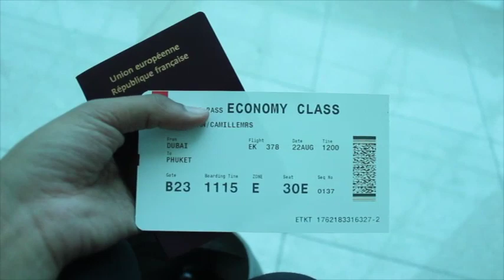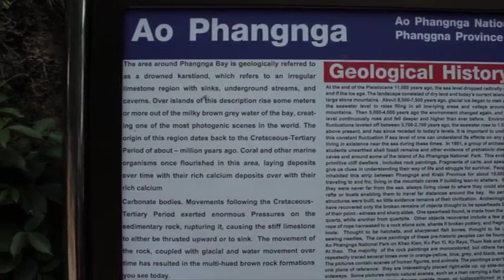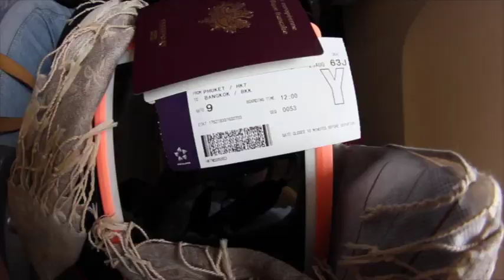TRAVEL Dubai Phuket Bangkok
j'espere que la vidéo vous a plu!

MATÉRIEL

caméra: canon eos 550d + Samyang Fish-Eye 8mm f/3.5 UMC CS II

les siquesmu (enfin)
1  All Inside - Bondax
2  You & I (Molo Remix) - Crystal Fighters
3  The Last Night On Earth (Giraffage Remix) - Tinashe
4  The Wilhelm Scream (Kygo Remix) - James Blake
5  Wassup - Sango x GoldLink
6  One Step Back Ft. GoldLink (Instrumental) - Galimatias & Joppe

je ne me remet toujours pas de mon voyage, c'était vraiment incroyable! je vous souhaite de visiter un de ces endroits un jour,
des bisous, cammm.